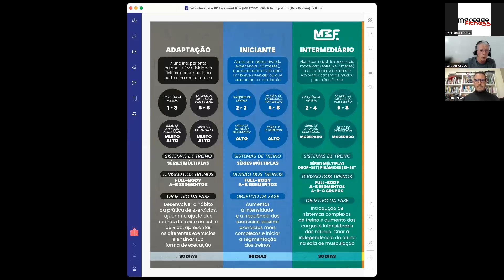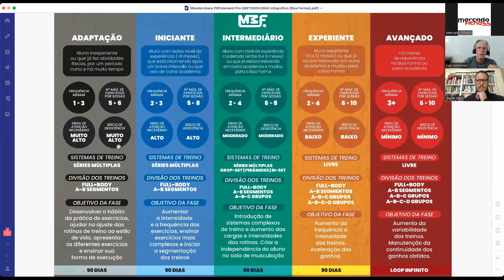No hay secretos en la gestión de gimnasios | Luis Amoroso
En esta sesión de preguntas y respuestas, el consultor brasileño Luis Amoroso responde preguntas sobre ventas, marketing y retención de socios en gimnasios.

- ¿Qué porcentaje de los ingresos deberían reinvertirse en campañas de marketing?
- ¿Cómo se puede mejorar la captación de leads en un gimnasio?
- ¿Cómo competir contra los gimnasios que apuestan a los precios bajos?
- ¿Cuál es la combinación ideal de tipos de membresías o planes a vender?
- ¿Las promociones deben ser más atractivas para prospectos nuevos o para la reactivación de exclientes?
- ¿Cómo aumentar la retención en convenios corporativos con empresas?
- ¿Qué rol juega la inteligencia artificial en la gestión de un gimnasio?

Las respuestas a éstas y muchas otras preguntas las encontrarás en este video.